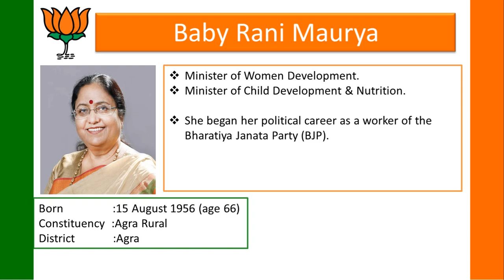Cabinet Ministers || Baby Rani Maurya || uttarpradesh || yogi || bjp || #2023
Uttarpradesh Cabinet Ministers 2023

Union Cabinet || modi Second Ministry

|| All Departments Etc||
Co-operation
Public Enterprises and Industrial Reconstruction